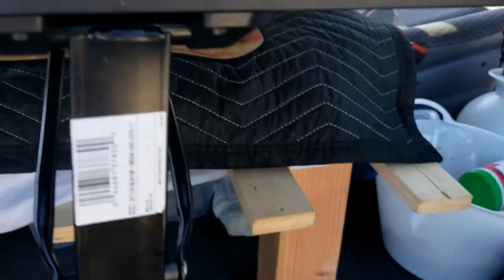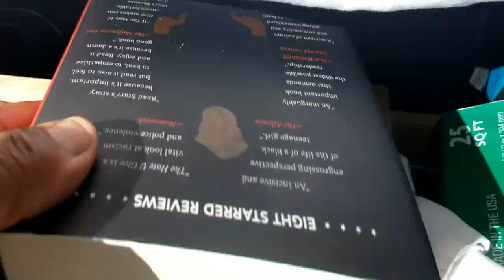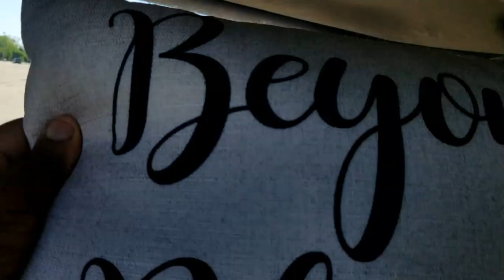Solo Female Traveler MINIVAN conversion,, becoming minimalist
Joy Riders -
In this video, I give a minivan tour of my No Build Van Build (I think that’s what Bob Wells of CheaprvLiving calls it).

Since  I’m living a No Build Van Life and going camping.   I need some DIY van tips to make my van cozier & functional. I am also becoming a “conscious minimalist” and this just means I want to declutter and have an awareness when I’m buying things just because they are reasonably priced.

In this video I show my van bed which has been built for the umpteenth time. I’ve seen videos with people using a Coleman cot, Ozark Trail cot, and or generic bed cot.  Cots are fine for weekend camping trips but if a van is your home, you are gonna want to have a bed or something as close to a bed as you can get it.

Dawn of Vanlife is using a cot. I give her props because building a van bed is not as easy as it looks for those with no carpentry skills. Being clear, not saying she does not have the skills

Come along and watch me turn my Mini-van into an awesome home on wheels.

I’m “F R A N K I” and “ B E A” is my Dodge Caravan/ starter minivan that I’m living in until further notice.

AT THIS MOMENT: I'm in a hotel as a way to shelter in place during COVID-19.
I’ll share my journey of what it’s like living “IN’ and “OUT” of a van.
UPDATE: I’m out of the hotel back van dwelling, headed to a campground as soon as they open in Ohio on June 1st and after that I’m considering going to the Awesome Possum Ranch in Texas.

L I KE        COMMENT    S U B S C R I B E

Take the    J  O  Y    R  O  U  T  E   & most importantly take good care of yourselves.